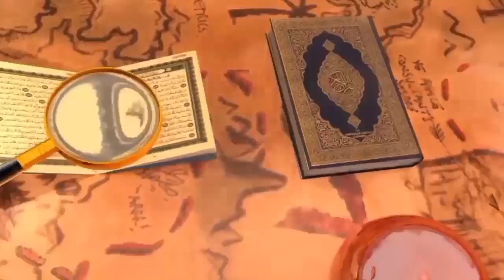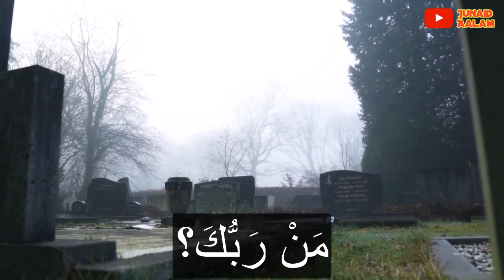मौत के वक्त 5 फ़रिश्ते क्यों आते हैं और मरने वाले से क्या कहते हैं ?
Pyare dosto ajki is video me hum apko btayege ki insaan jab intiqal krne wala hota hai to uske pass 5 farishte kyon aate hain aur wo usse kon konse sawal krte hain, aur wo insan unke kya kya jawab deta hai mukammal tafseelat se apko aagah kiya jayega so hamari ajki is video ko aakhir tak zarur dekhe aur ho sake to apne dosto me bhi is video ko zarur share kre to chaliye video dekhte hain